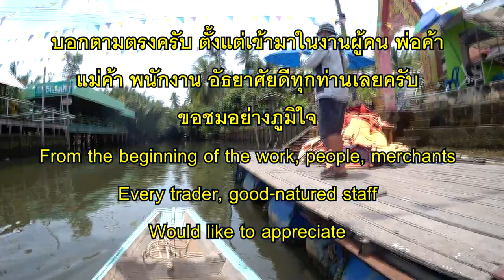ลุยตลาดบางใบไม้ในตำนาน ชาวเกาะพาเที่ยวเมืองสุราษฎร์ EP.3 สบายชิลๆ งบน้อยแต่สนุกมาก